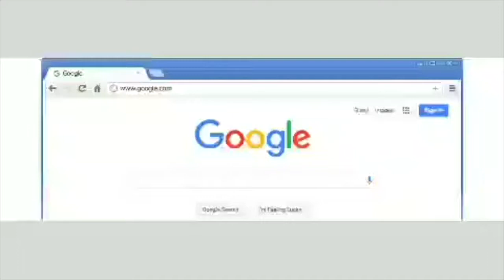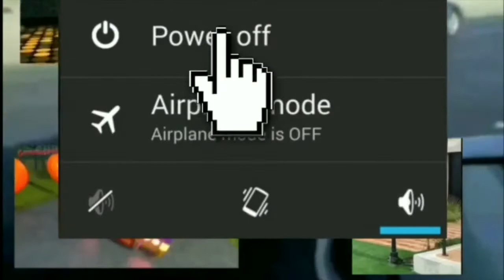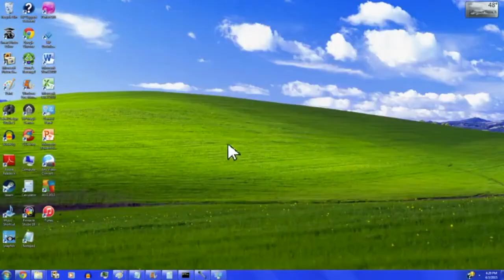best of arabfunny 25 no age restriction reupload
the best of arabfunny .mp4